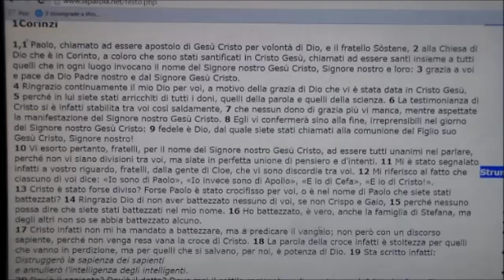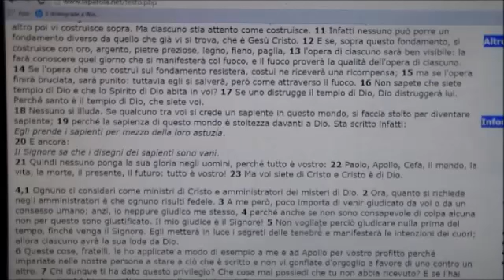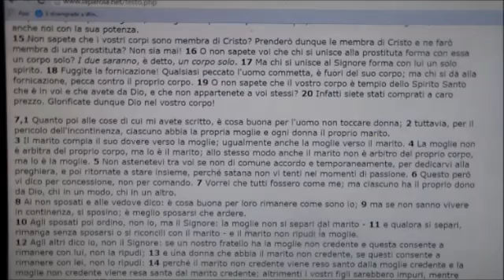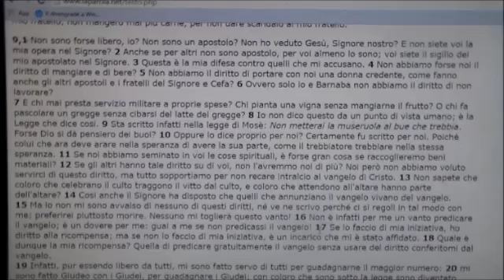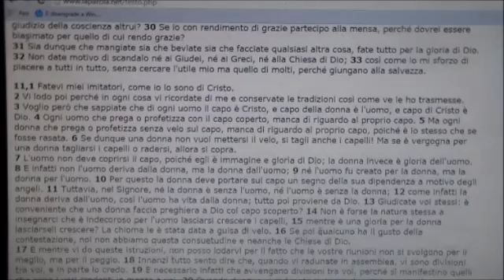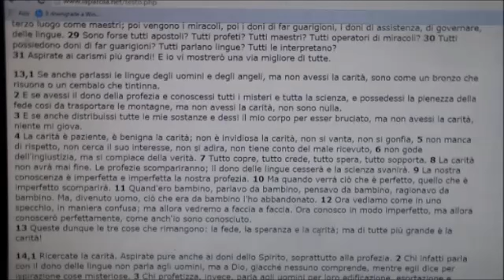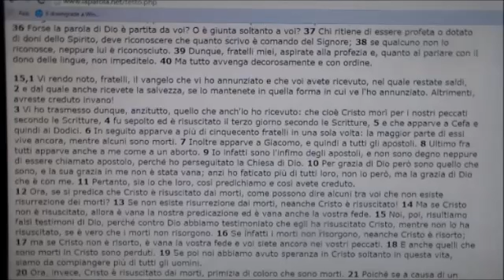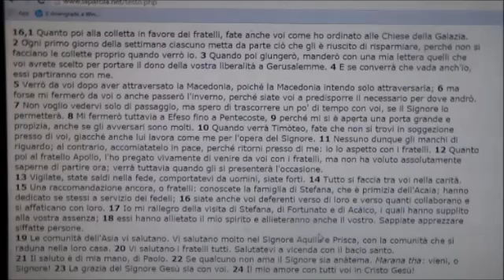Leggo la Prima lettera di Paolo ai Corinzi